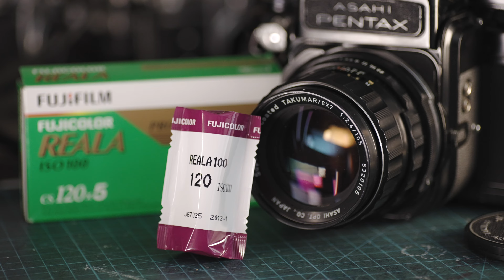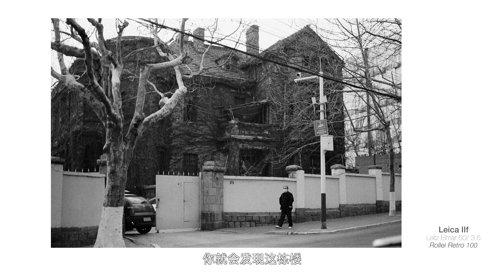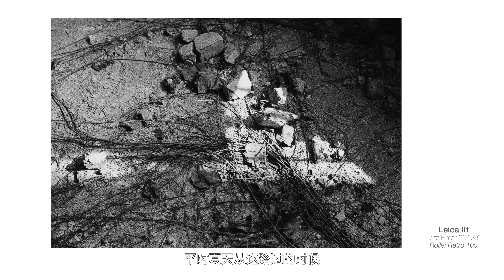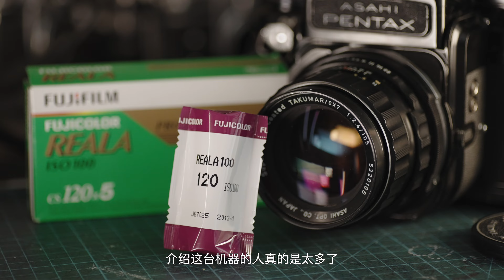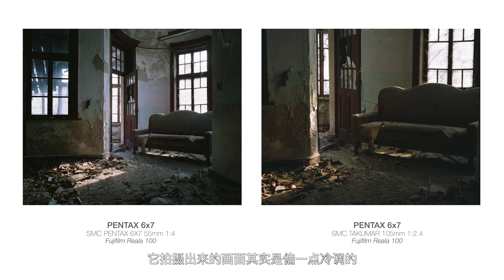富士Reala 100的“鬼楼”之旅｜曾经的负片之王-富士瑞拉100和宾得6x7在中能碰撞出怎样的火花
一卷过期的富士Reala 100胶卷和宾得6x7的废墟之旅 冲扫：模拟星球 诺日士HS-1800 关于更多“鬼楼”的故事可以关注 某书：韦斯顿的胡椒，让青岛大哥给你讲讲青岛老城区的故事  总结：富士Reala真香 宾得6x7真香